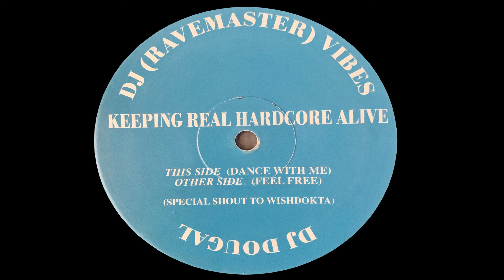Dance With Me - DJ Dougal & DJ (Ravemaster) Vibes (1992) Breakbeat Happy Hardcore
Dance With Me by DJ Dougal & DJ (Ravemaster) Vibes.  Breakbeat happy hardcore track released in 1994.  Vibesy is a top fella and this is a mellow and uplifting tune.